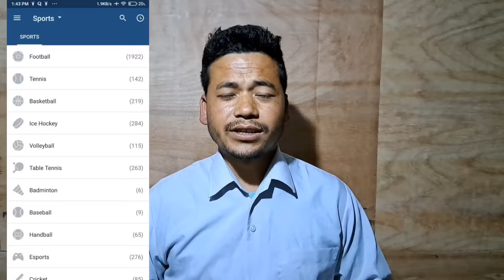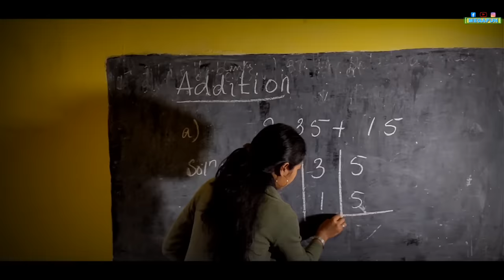PENCIL || English Subtitles [CC]